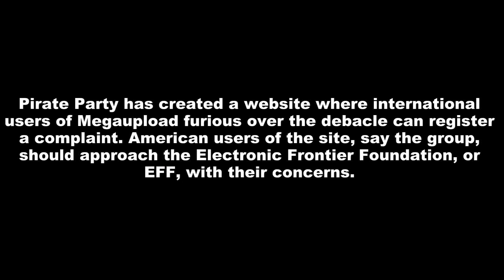FBI Sued By Megaupload Users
Freedom of material strikes back against the FBI.